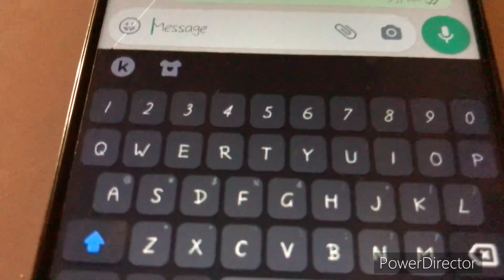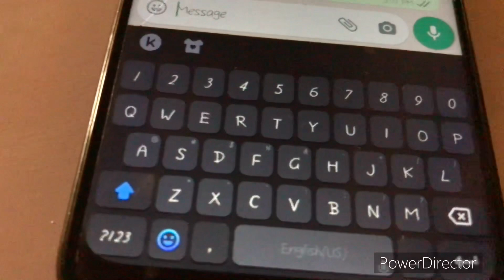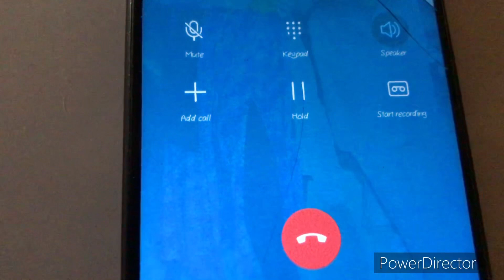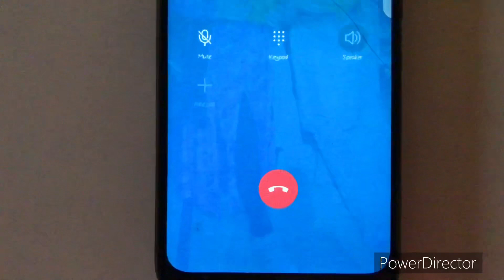Prank With Neha, But Gone Wrong❌😂|| She Started Crying 🥹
Hello Viewers,,
we are making daily vlogs and show you our daily life style,and doing challenges with each other and make videos for entertainment , Kindly support us through your like , coment , share and subscribe Thank you❤️

In this video, Bisma pranked Neha, which gone wrong, so watch the whole video to know how “Dangerous” Neha did the react.. ??? 😂❤️